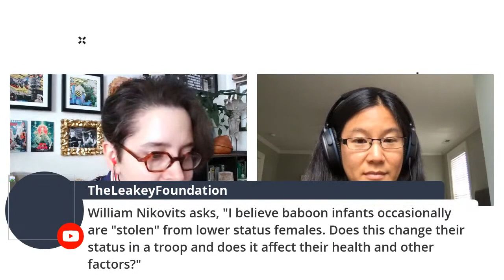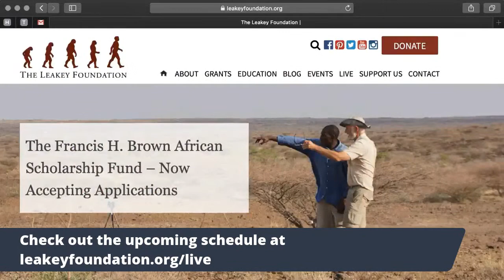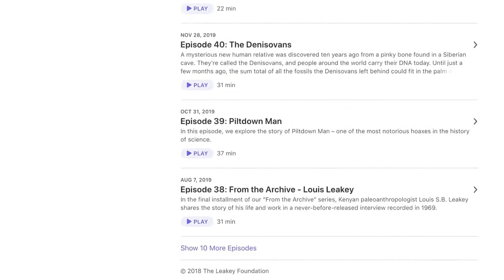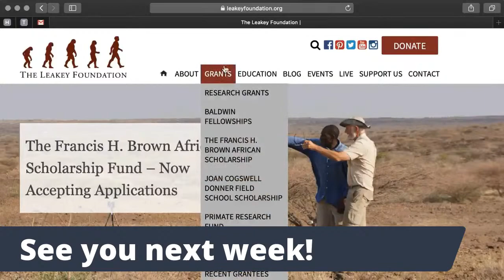Lunch Break Science # 4 | Jenny Tung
Learn about the need for connection and the lasting health impacts of social inequality with MacArthur Genius and Leakey Foundation grantee Jenny Tung.  This interview is part of The Leakey Foundation’s weekly video series Lunch Break Science!

Take a break from your day and feed your brain with The Leakey Foundation!